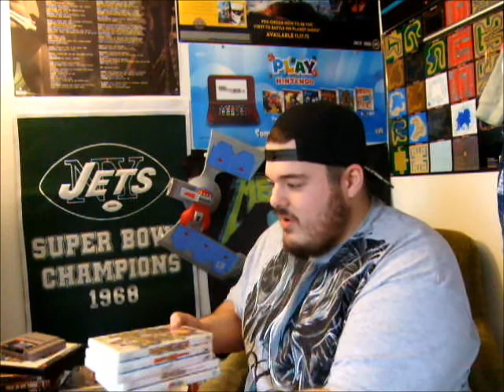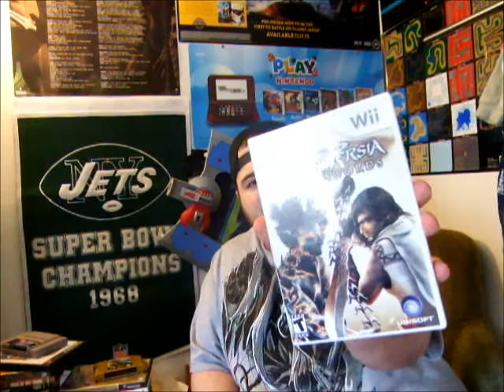"Scraps Week" - Erik's Got Games! Ep. 26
Game hunting can have it's fill of bare-bones kind of days.. No reason to let it keep me down. Enjoy my trash!